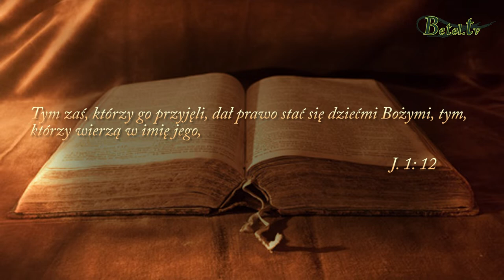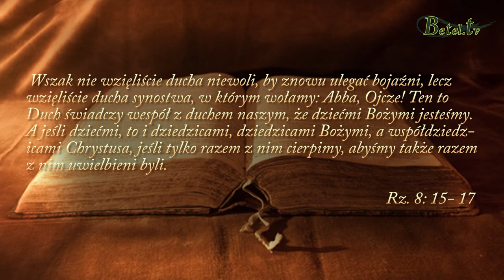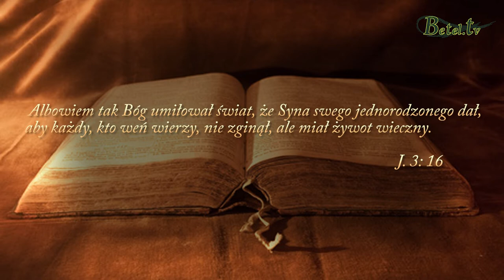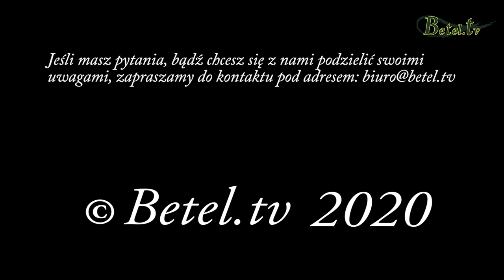Jak żyć? cz.2 - Nowa tożsamość - Jan Kenig